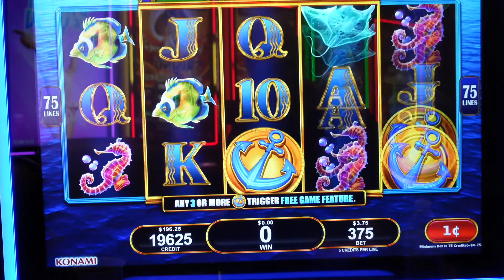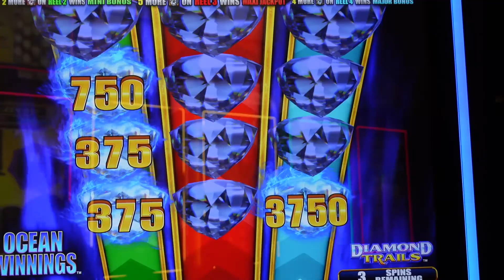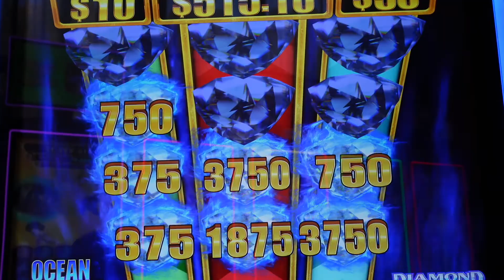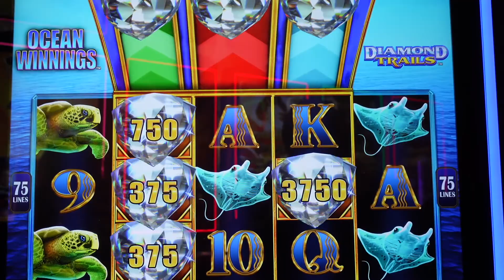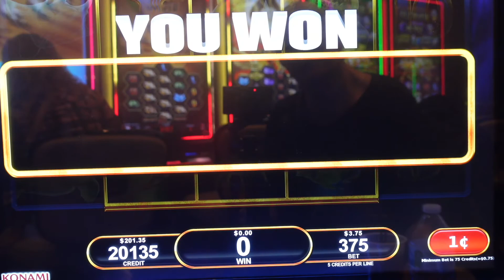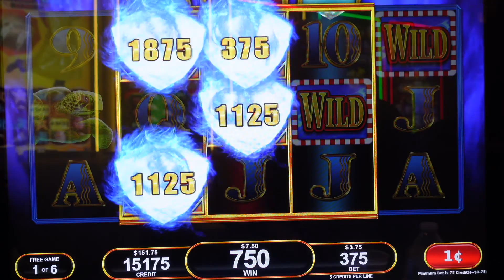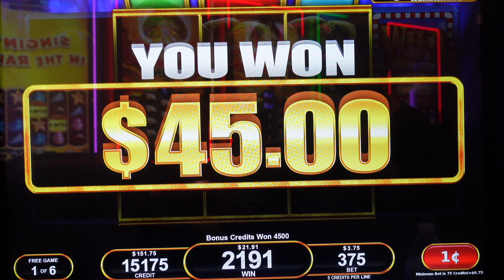The Most Exciting Bonus on Diamond Trails! $$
Diamond Trails Slot! Exciting Bonus Rounds! $$$
TLC Slots Black Hawk, Colorado